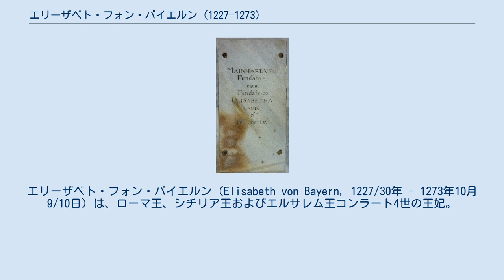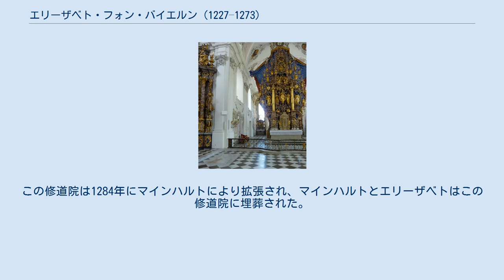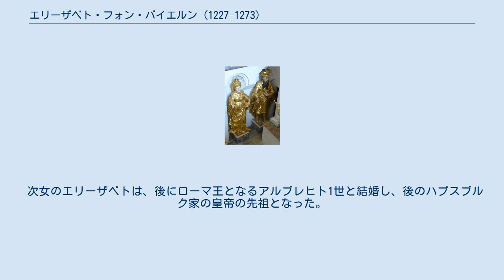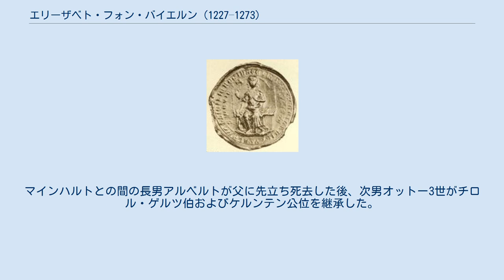エリーザベト・フォン・バイエルン (1227–1273)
エリーザベト・フォン・バイエルン（Elisabeth von Bayern, 1227/30年 - 1273年10月9/10日）は、ローマ王、シチリア王およびエルサレム王コンラート4世の王妃。
また、コンラート4世の死後、チロル伯妃、ゲルツ伯およびケルンテン公マインハルトと再婚した。
 エリーザベトは、ヴィッテルスバッハ家のバイエルン公オットー2世とアグネス・フォン・ブラウンシュヴァイク（ライン宮中伯ハインリヒ5世の娘）との間の長女である。
 1246年9月1日、フォーブルクにおいてローマ王コンラート4世と結婚した。
この結婚を通して、ヴィッテルスバッハ家は最も強力なホーエンシュタウフェン家の支持者となった。
結婚から8年後の1254年に、コンラート4世は死去した。
コンラート4世との間にはコンラディン（1252年生）のみが生まれたが、コンラディンはイタリア侵攻で敗れ、1268年10月29日にナポリで斬首された。
 最初の夫コンラート4世の死から5年後に、エリーザベトはマインハルディン家のチロル伯・ケルンテン公マインハルト2世と結婚した。
マインハルトにとっては、自分より上位で年上の元王妃との結婚をする政治的動機があった。
1268年に処刑された息子コンラディンの追悼を望んでいたエリーザベトは、夫マインハルトとともに1272年よりチロルに新たにシトー会のシュタムス修道院の建設を始めた。
1273年1月15日、マインハルトとエリーザベトはそれぞれ、リュッツェルおよびライテンハスラッハのシトー会修道院の修道院長に手紙を送っている。
エリーザベトは、修道院長のシュタムスへの訪問に感謝し、新しく創建される修道院への修道士の派遣を依頼している。
最終的に、カイスハイムの母修道院から13人の修道士が1273年にシュタムスへ派遣された。
この手紙により、1273年10月に死去したエリーザベトが、シュタムス修道院の創建に積極的にかかわっていたことがうかがえるが、1275年3月以降に行われたマインハルトによる修道院への寄付においてはエリーザベトについては触れられていない。
この修道院は1284年にマインハルトにより拡張され、マインハルトとエリーザベトはこの修道院に埋葬された。
エリーザベトはマインハルトより10歳年上で、夫マインハルトはエリーザベトの死から20年後に死去したが、二人の間には6人の子女が生まれた。
 1273年にエリーザベトは死去し、シュタムス修道院の小さな木造のヨハンネス教会に埋葬された。
1284年に修道院が完成すると、エリーザベトはそちらに改葬された。
主祭壇の左側にラテン語の碑文が刻まれた墓碑があり、それには「創建者であるマインハルトは、妻エリーザベトと4人の子供たちとともにここに埋葬される」と記されている。
いわゆる「Österreichisches Grab（オーストリア人の墓）」は、教会の中央身廊の西側の床下に設置され1684年に完成し、そこにはエリーザベトの等身大の金色の彫像が置かれている。
2000年、息子コンラディンを記念して、銘板が教会の前庭に設置された。
 次女のエリーザベトは、後にローマ王となるアルブレヒト1世と結婚し、後のハプスブルク家の皇帝の先祖となった。
マインハルトとの間の長男アルベルトが父に先立ち死去した後、次男オットー3世がチロル・ゲルツ伯およびケルンテン公位を継承した。
さらにオットー3世の死後、唯一生存していた息子ハインリヒ6世がケルンテン公とチロル伯位を継承した。
ハインリヒ6世はまた、ボヘミア王として即位し、死後両親と同じくシュタムス修道院に埋葬された。
 コンラート4世との間に1男をもうけた。
 ケルンテン公マインハルトとの間に6人の子女をもうけた。